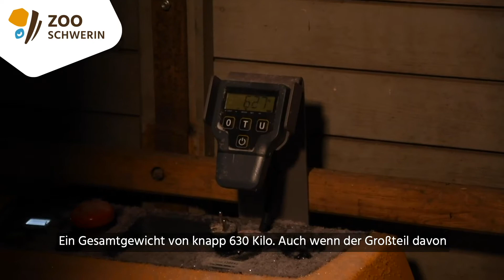Der Löwe ist da! - Zoo Schwerin - Zooleben 23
Bonjour "Shapur"! Gestern Abend kam der erste Bewohner des Rote Liste Zentrums in Schwerin an. Wir begrüßen den Asiatischen Löwen "Shapur"!